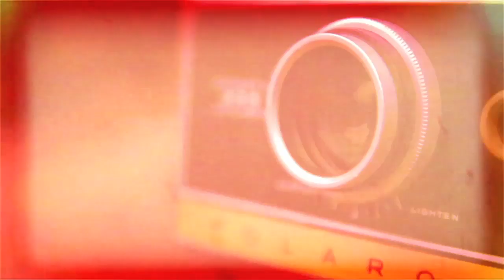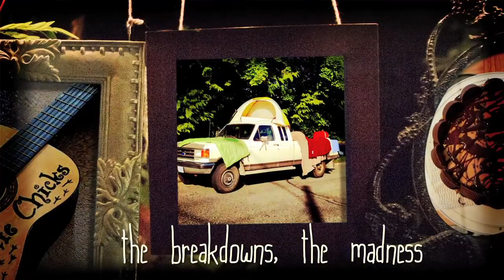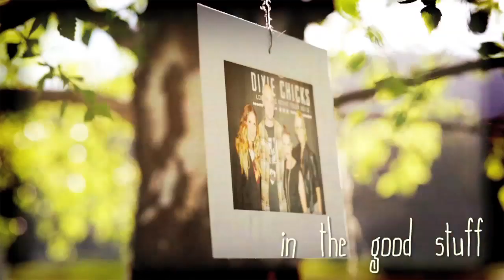"The World Smiles" Fan Video